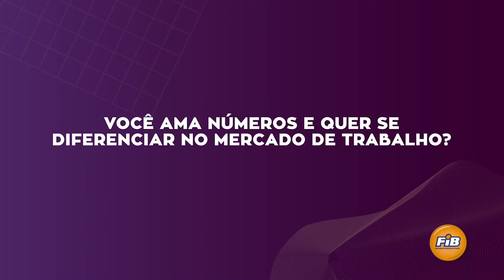CIÊNCIAS CONTÁBEIS NA FIB É NOTA 4 NO MEC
Aqui você tem muito mais oportunidades no mercado de trabalho!
No ranking das profissões que mais cresce no Brasil, o curso de Contábeis da FIB, possui:
- Amplo mercado de trabalho
- 90% dos alunos aprovados no Conselho Regional de Contabilidade
- Visitas técnicas em grandes empresas nacionais
- Parceria com o Conselho Regional de Contabilidade (CRC) e Centro de Integração Empresa Escola (CIEE)